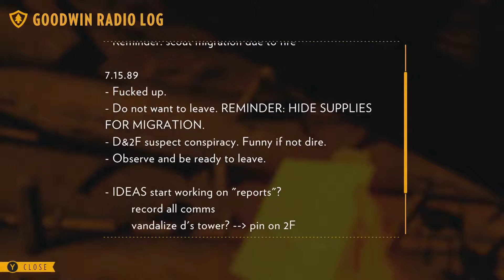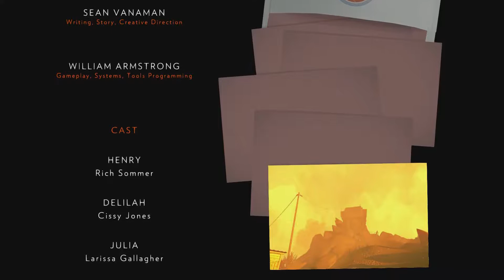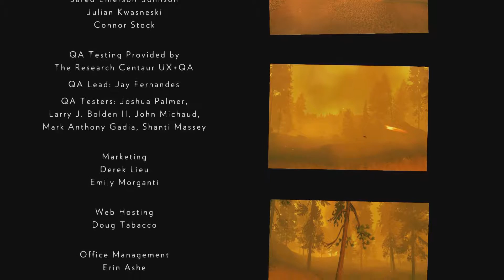Let's Play Firewatch Tho Pt. 6 FINALE with Angel, Luis and Zach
Angel takes over to play the FINAL chapter of Firewatch on Xbox One! Will we finally meet Delilah? Was this all some kind of simulation or experiment? What is on the disposable camera we found several parts ago? We'll maybe answer some of these questions and more in this episode.

All of our videos are uploaded in 1080p60 (HD), so you won't be watching hot garbage.